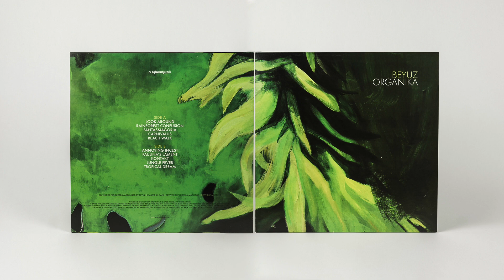Beyuz - Fantasmagoria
EN
Welcome to La Planeta Organika, the place where man meets nature.
Inspired by Hanya Yanagihara`s novel The People in the Trees, Beyuz takes you to a hidden fantasy place where undiscovered civilizations live on and thrive. Electronic “Earth" beats mixed with tribal & hypnotic grooves are served as a compact audio voyage. Ideal for those who are willing to explore new musical adventures. Organika is full of bizzare obstacles and species we have never met, but who lure us toward them. Sit back and open your ears: you have just landed.

SK
Víta vás La Planeta Organika, miesto, kde sa človek stretáva s prírodou. Beyuz, inšpirovaný knihou H. Yanagihary Lesní Ľudia, vás unesie preč z civilizácie, do skrytej fantazijnej džungle, v ktorej stále nerušene žijú domorodé kmene. Elektronické "earth" beaty zmiešané so šamanskými a hypnotickými melódiami vám servíruje ako konceptuálny audio výlet. Ideálny pre ľudí, ktorí hľadajú nové hudobné zážitky. Organika je plná prekážok a bizarných stvorení, ktoré túžime poznať. Započúvajte sa a užite si dobrodružstvo: práve ste pristáli.